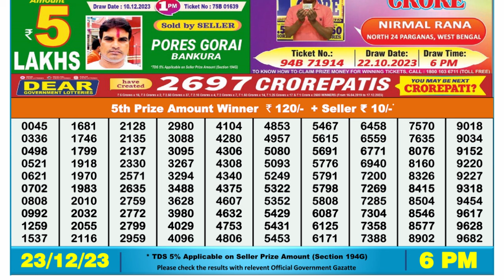🔴Dear Lottery Sambad Live 6pm today 23.12.23 Nagaland State Lottery Result